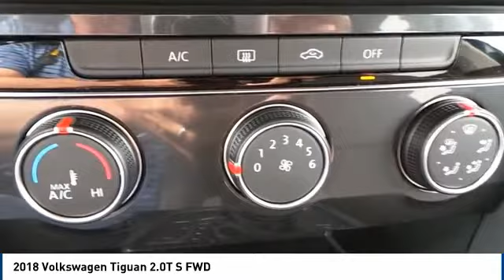2018 Volkswagen Tiguan Amarillo Texas QL4505